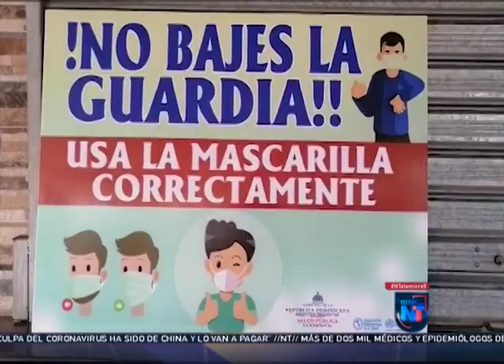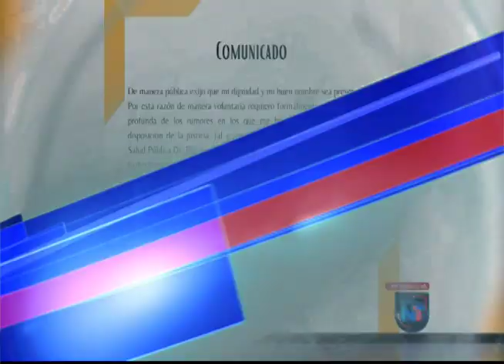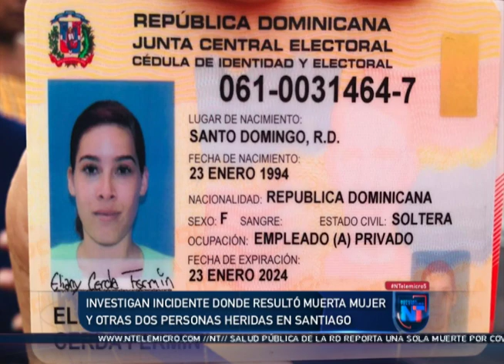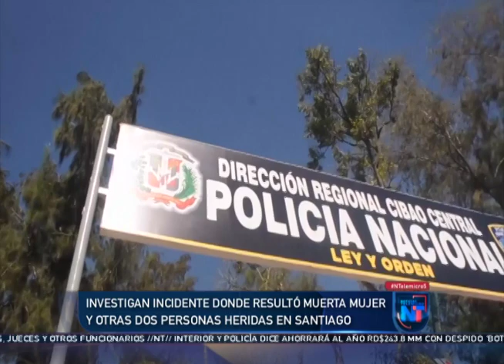Noticias Telemicro Primera Emisión, 08 de octubre 2020, BLOQUE #2